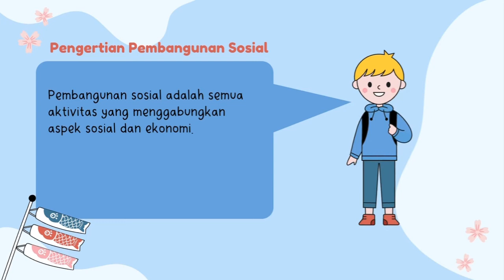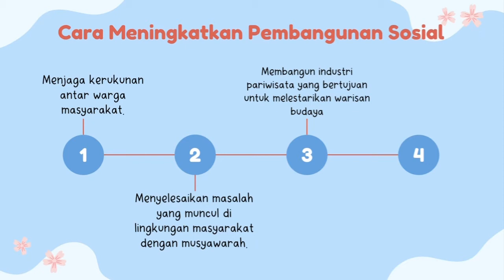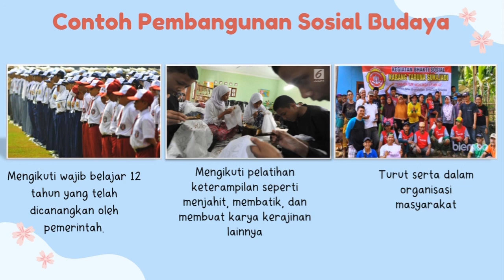Tema 3 Sub Tema 2 Kelas 5 IPS-Pembangunan Sosial